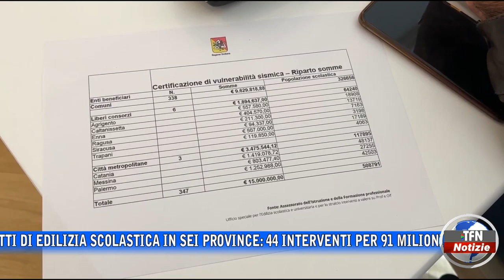Piano di ripresa, progetti di edilizia scolastica in sei province